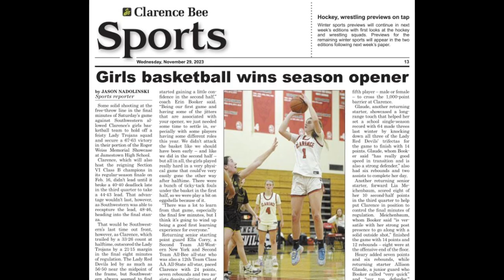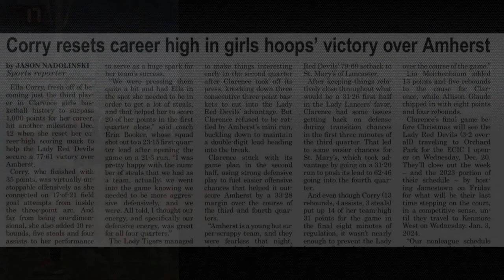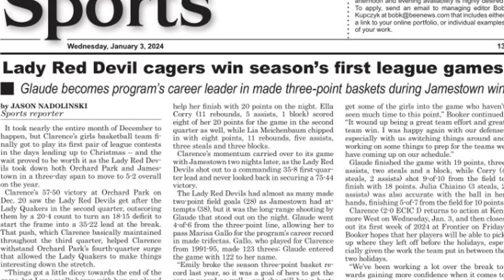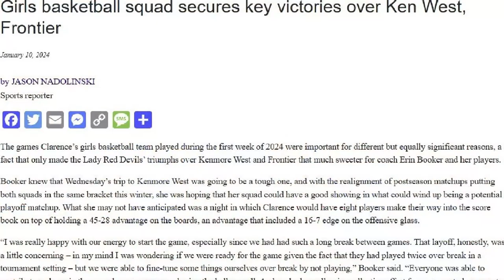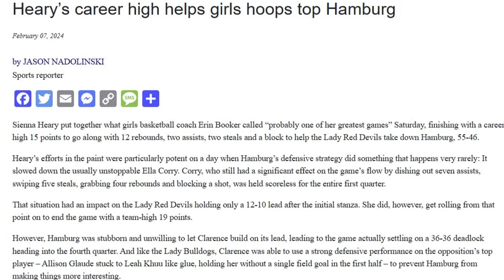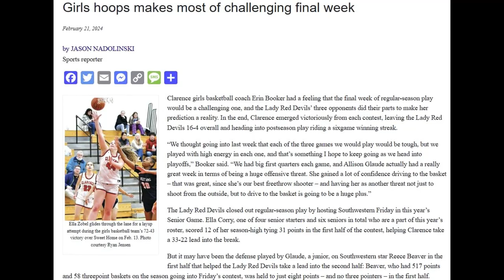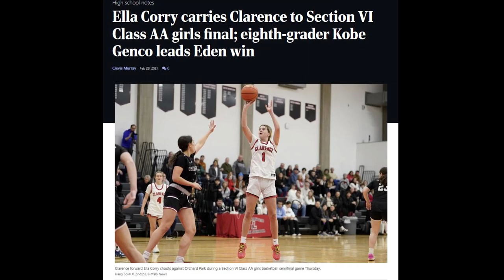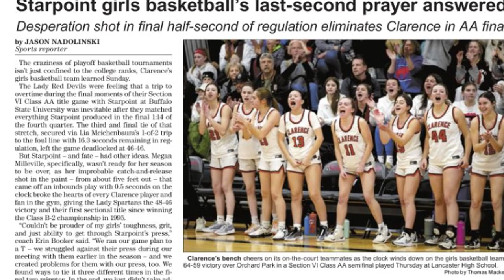2023-24 Clarence Lady Red Devils Varsity Basketball Highlight Video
2023-24 Photo Montage of the Clarence Lady Red Devils Varsity Basketball Season.
A great Season of setting new milestones for the next generation of Lady Red Devil Basketball players.